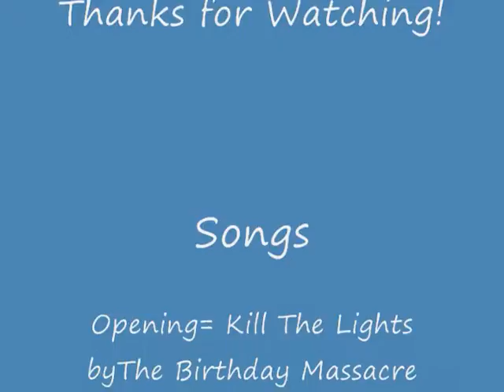Tokyo Mew Mew Again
This was created in one day! :) My fastest made amv as of yet. I love Tokyo Mew Mew and Flyleaf. I've seen all episodes of TMM and even watched Mew Mew Power. Personally, I think TMM is better than MMP. Anyways, hope you enjoy my amv! Credits are at the end in case you want to know song titles. Please rate and comment. :)